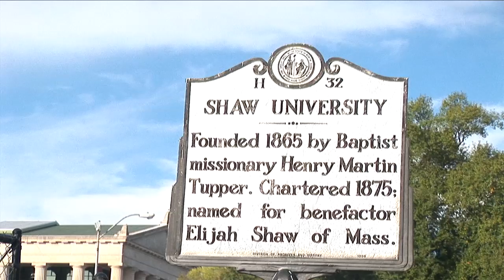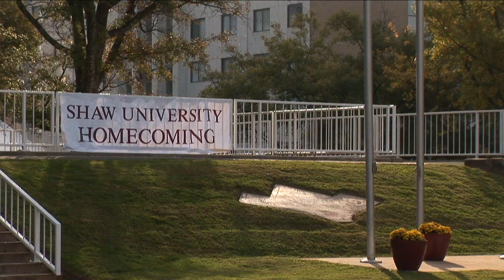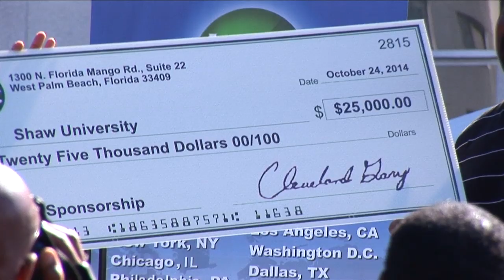Shaw University 150th Anniversary Kick-Off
Shaw University 150th Anniversary Kick-Off featuring highlights from Founder's Day Convocation with Rev. Dr. William J. Barber, II and the Shaw U family reunion.